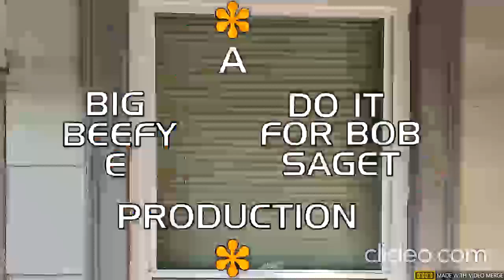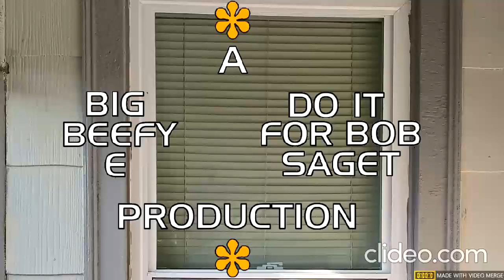Eric Lima's Shenanigans Of 1977 #313: SmackDown/NXT LVL UP Event Center For 1 20 2023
#1 Contenders SD Tag Title Tournament is underway and Bray Wyatt brings back some friends to play mind games with LA Knight and the contract signing for the Undisputed Universal Title. well, you know how contract signings for these matches go already, LOL!